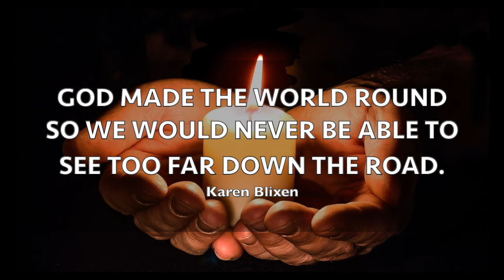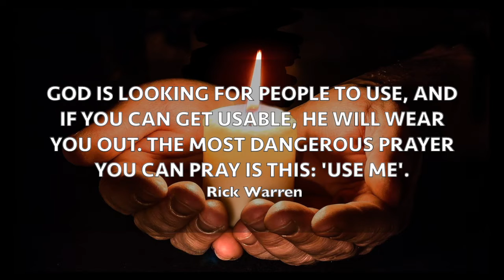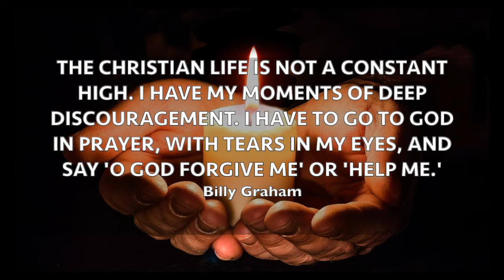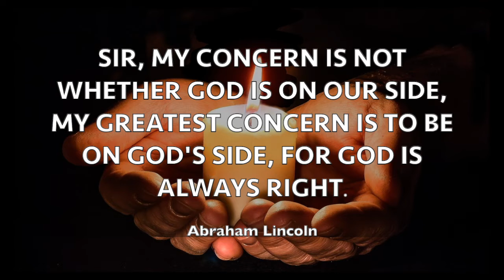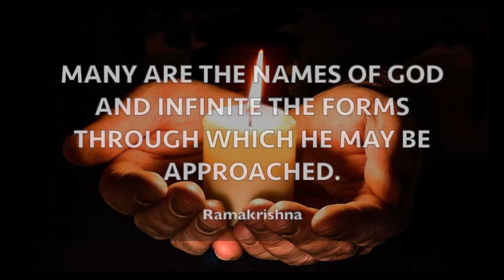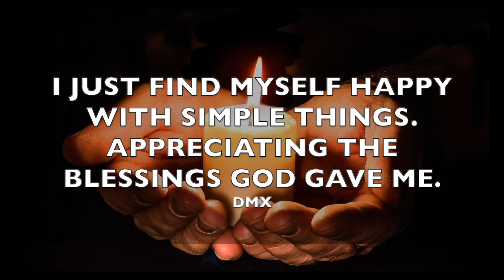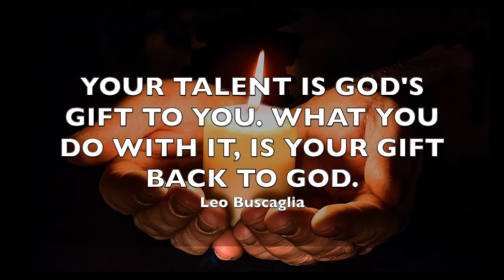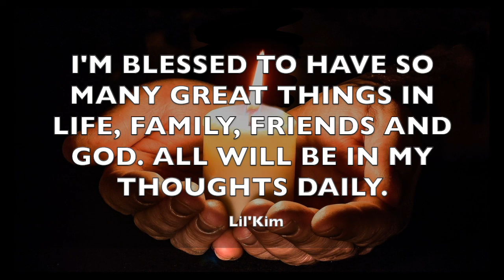150 wise quotes about life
Here are 150 of the best life quotes I could find. The goal? To help you find the inspiration and wisdom you need to live a good and simple life. You’ll discover quotes by Buddha, Bruce Lee, Einstein, and more. Enjoy!